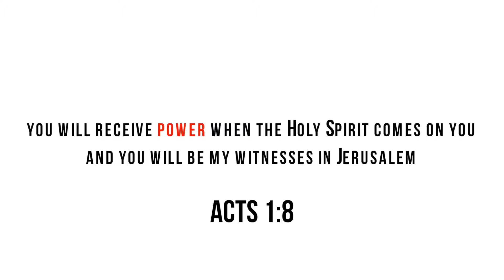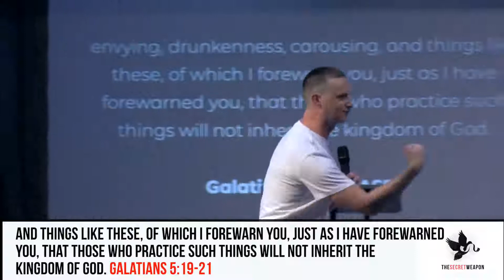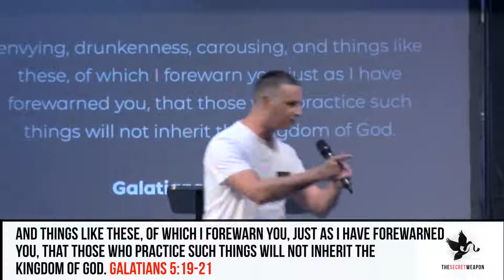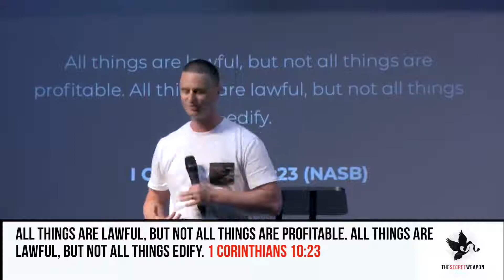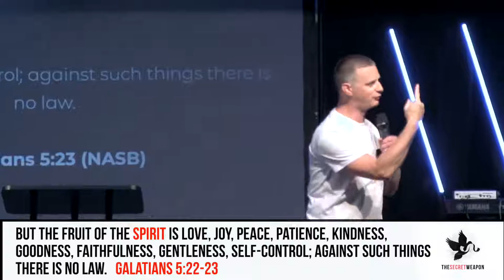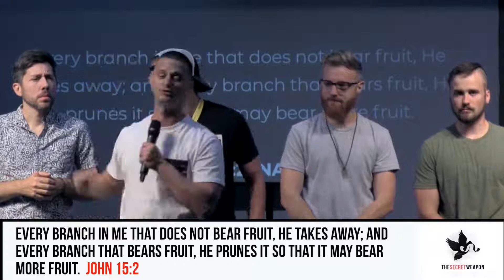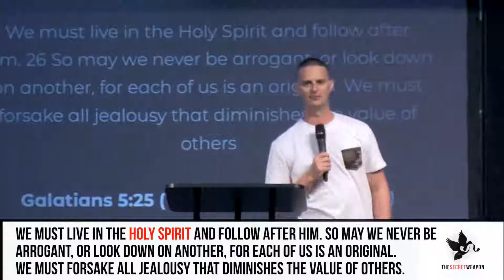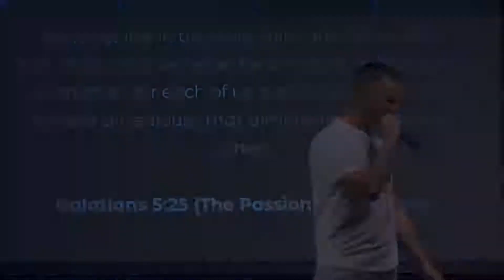THE SECRET WEAPON: "The Fruits of the Spirit"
Just as a tree bears fruit, we also bear fruit! The Holy Spirit produces God traits within us the closer to we grow towards Him. The further we grow away, likewise, we produce fruits of the flesh that is counter of who God is. Our prayer who this episode is that you would grow closer to the Lord, and bear fruit of the Holy Spirit for those around you. The fruit of the Spirit isn't just for you, it's for everyone around us!